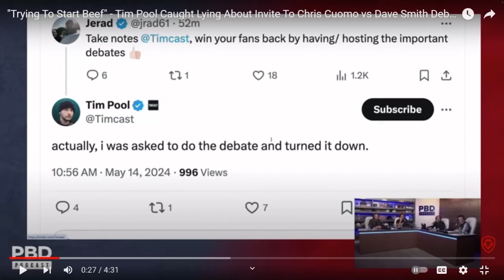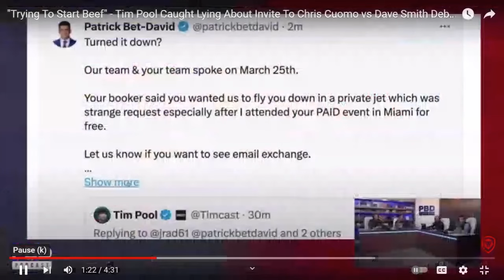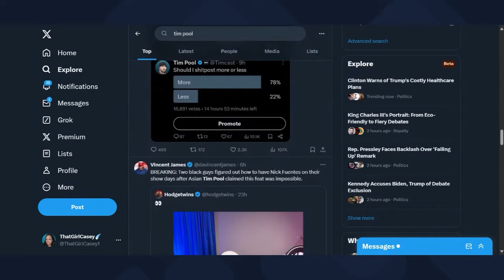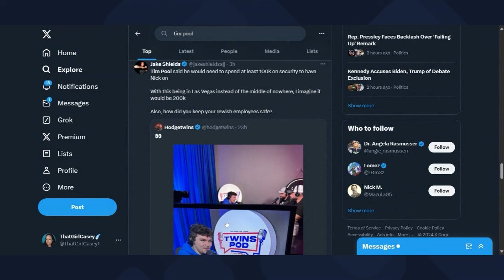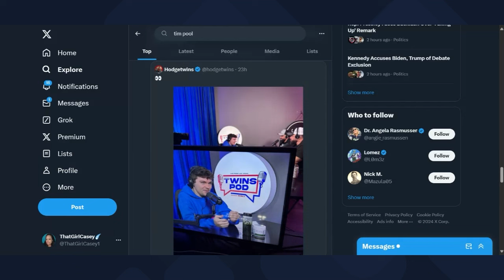Patrick Bet David ROYALLY DESTROYED Tim Pool LIVE on PBD Podcast!!! This is NOT a DRILL!!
Patrick Bet David really did destroy Tim Pool on the PBD Podcast live and this is not a click bait. Tim Pool has not been doing well online and Patrick Bet David took time out on PBD Podcast to call out Tim Pool. Tim Pool's behavior has been flaky and Patrick Bet David called it all the way out on PBD Podcast lol!